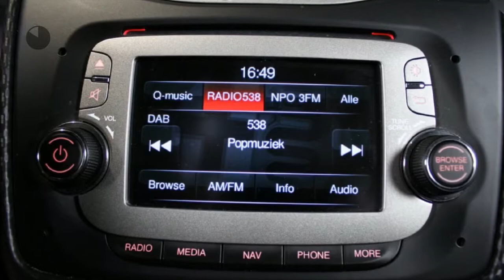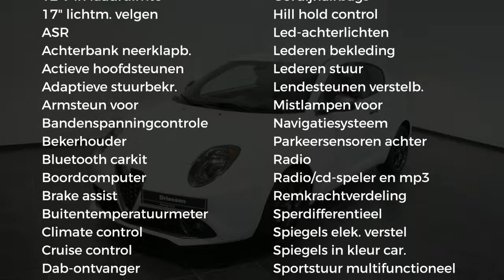Alfa Romeo MiTo Turbo TwinAir 100pk ECO Super (Navigatie - Pack Veloce - Leder - 17" Velgen)